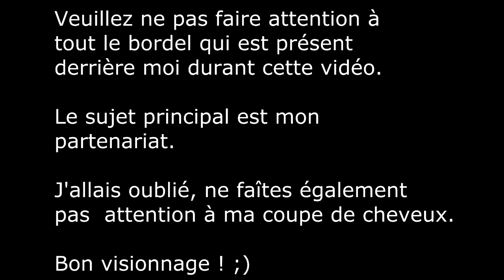TU VEUX UN BEAU PHONE ? CUSTOM TA COQUE ! FAIS-TOI UNE BELLE COQUE ! | Partenaire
Aujourd'hui j'ai le plaisir de vous retrouver pour une toute nouvelle vidéo !
Dans cette vidéo je vous présente mon nouveau partenaire et par la même occasion, les coques qu'ils fabriquent !
Je suis très satisfait de leur boulot, je tiens à le préciser, et pour vos coques de téléphones je vous les conseille fortement !

Code de réduction de 7€ chez Gamonaic : MrJulesElitegamo7

Shouuuuuuuuuuuuuuuuuuuuuuut